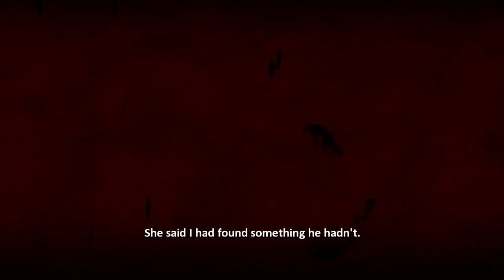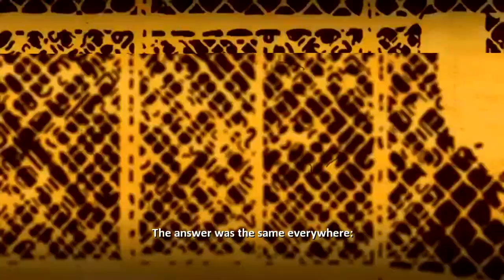Tomo Hashimoto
Supremacy MMA Xbox 360 Playthru no commentary Part 10 of 14 enjoy